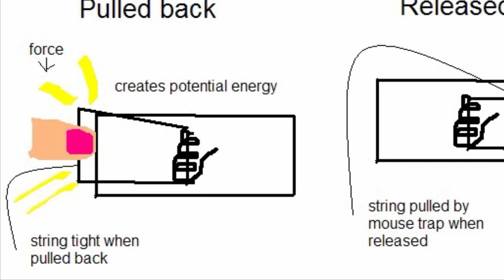Mousetrap Car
Our group made mousetrap cars, these play with turning potential energy into kinetic energy.
- Isaac B. and Otis P., STEM 10